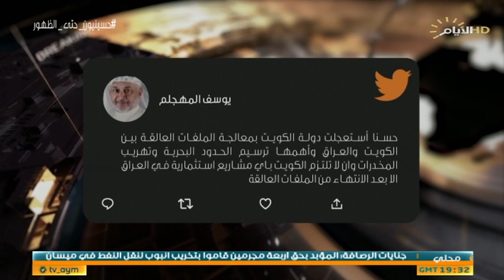حصاد الايام، العراق والكويت .. مساع تصفير الخلافات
حصاد_الايام مع بشار الظاهر
♦️الملف الاول :
بغداد تحتظن اجتماع منظمة التعاون الاسلامي

حسين الجنابي / باحث سياسي

مبارك ال عاتي / باحث ومحلل سياسي
سكايب السعودية

♦️الملف الثاني :
العراق والكويت .. مساع تصفير الخلافات

د عازي الربيعي / متخصص في مجال الانهار ولحدود الدولية

د عايد المناع / سياسي كويتي